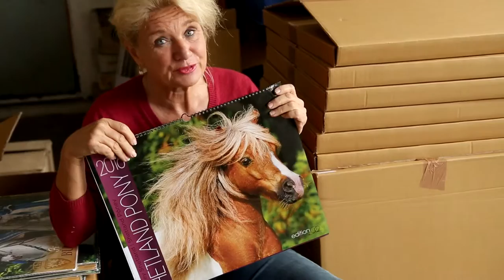Calendar Shetland Pony 2016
I am really a big fan of the sweet Shetlandpony and I am also owning a shetland pony mare called "Glory". Too often, people do not take these clever ponies serious, but they are really big characters and personalities. We dedicate a whole calendar to them: